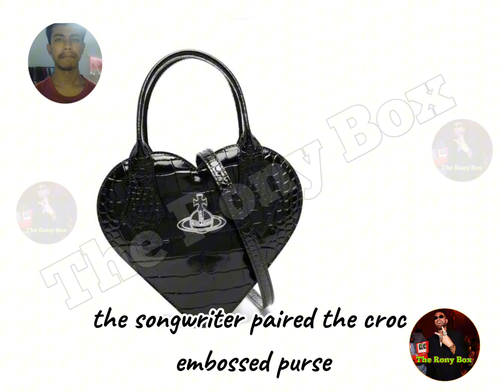Taylor Swift totes heart-shaped bag for double date with Travis Kelce and Mahomeses